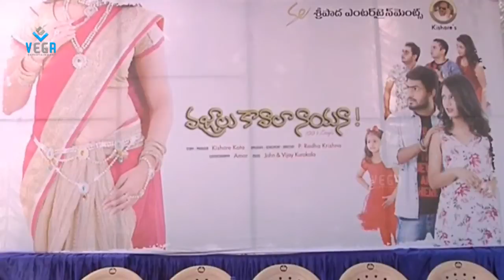Vajralu kavala Nayana Movie Opening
Watch Vajralu kavala Nayana Movie Opening